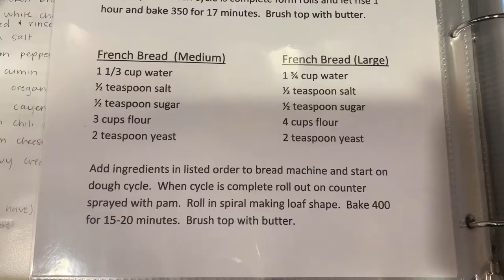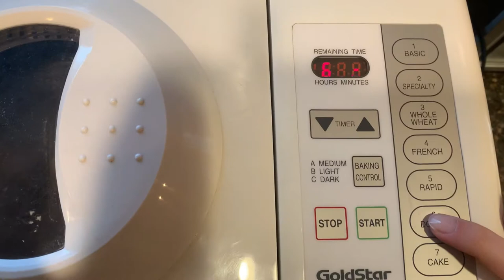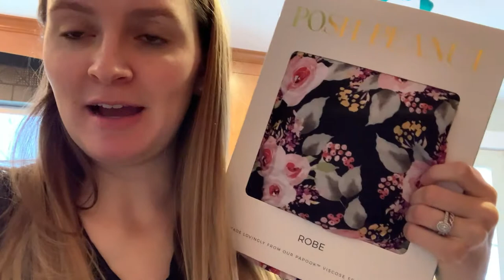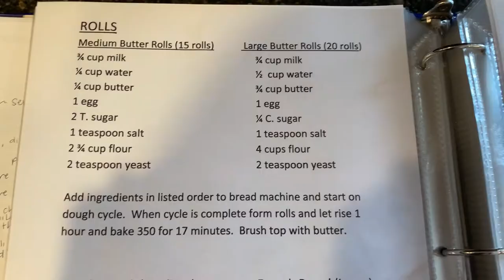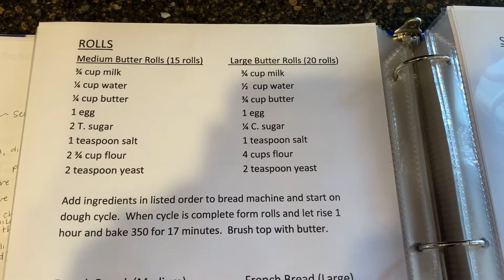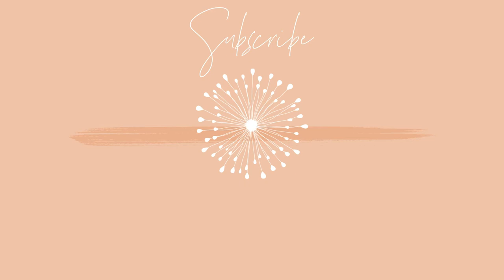WEEK IN THE LIFE // hair cuts, making bread, and starting the NURSERY // Sage Holman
Please enjoy another exciting week in my life! In this week we start the nursery! I can't even believe we are finally starting to put baby's room together! We also get hair cuts!! Tay gets a trim and I get a CHOP!! I also fail at making bread and then fix it with better bread! lol!

Curtain Rod